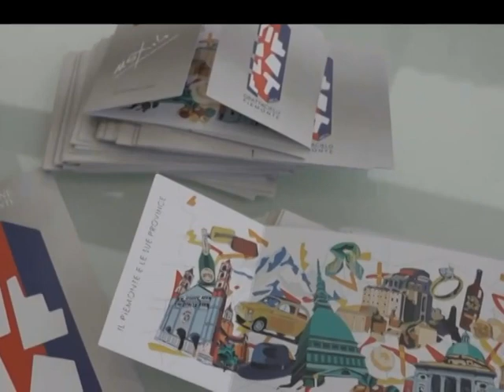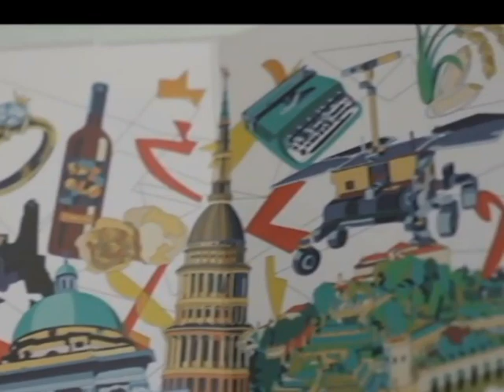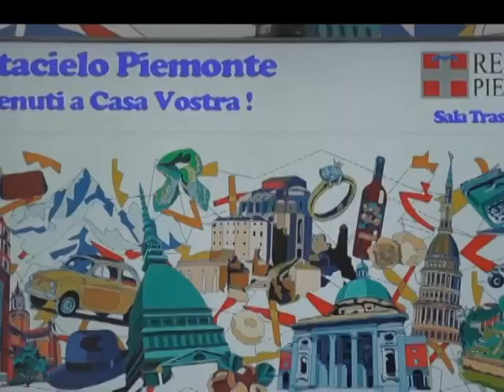UGO NESPOLO FIRMA IL NUOVO LOGO DELLA REGIONE PIEMONTE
Il Presidente Cirio: “È un grande onore ospitare l’opera di un artista come Ugo Nespolo”. L’Assessore Tronzano: “Il logo dedicato al Grattacielo è un altro dei tasselli che conferiscono valore a un’opera che abbiamo portato a termine”.